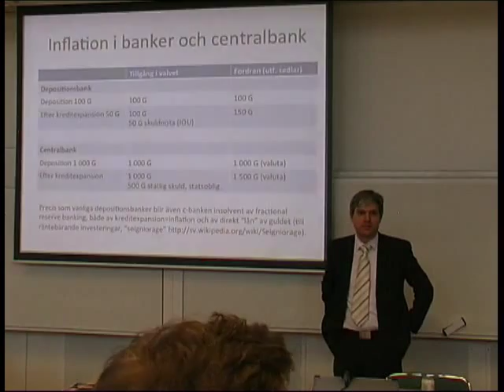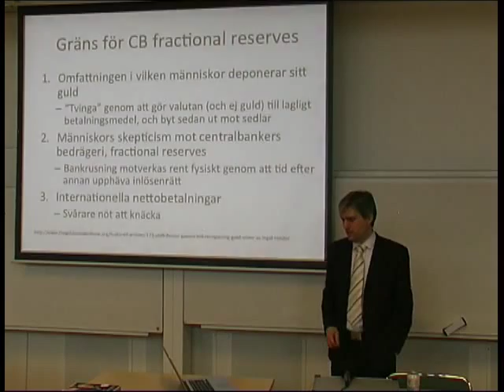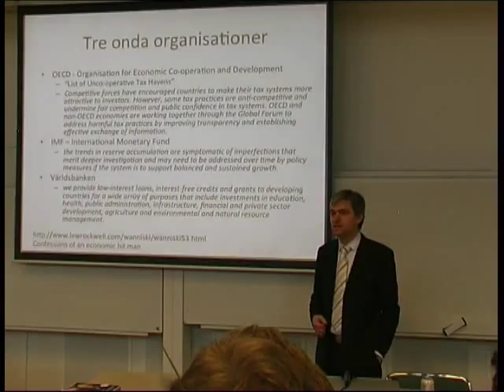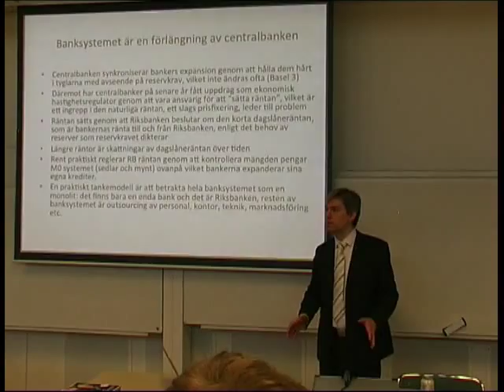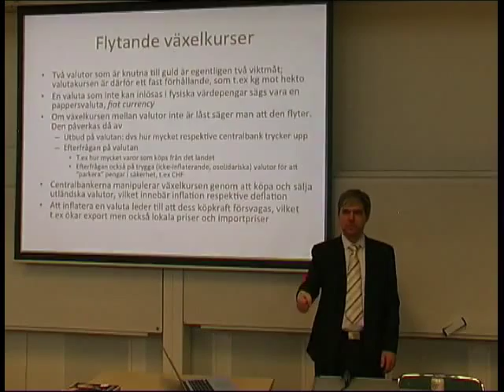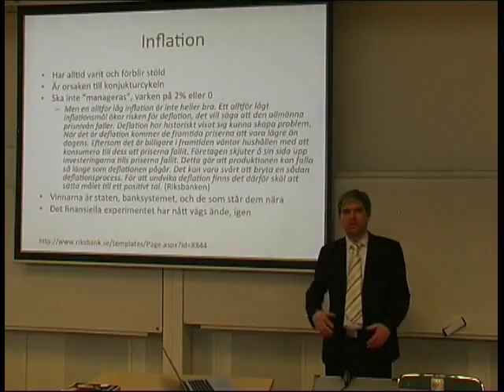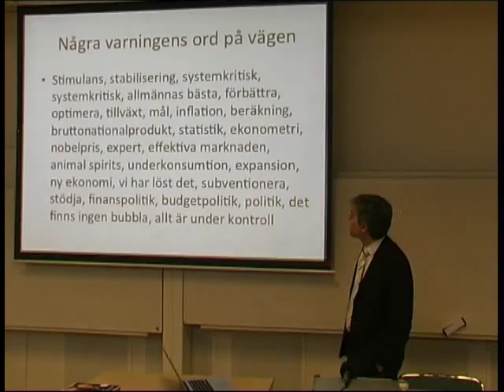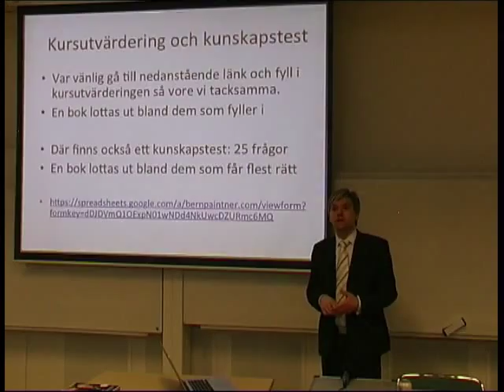Klaus Bernpaintner - Verklighetsekonomi: Del 8/8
Under fyra föreläsningar går vi igenom grundläggande principer som förklarar stora och små skeenden i det mänskliga samspel som kallas ekonomi.

De fyra föreläsningarna har delats upp i:
1. Klassisk ekonomi och ekonomisk historia
2. Österrikisk ekonomi
3. Monetär ekonomi
4. Interventionistisk ekonomi

Kursen skiljer sig från vanliga ekonomikurser både till uppbyggnad och innehåll. Den utgår från ett fåtal intuitiva principer, för att stegvis och med logiska resonemang bygga upp komplexiteten i den moderna ekonomin.

Inga specifika förkunskaper behövs, men det annorlunda upplägget ger både den ekonomiske nybörjaren och den som läst ekonomi utbyte från första lektionen. Föreläsaren garanterar att dessa fyra lektioner kommer ge den aktive deltagaren större insikt i verklighetens ekonomi än ekonomiprogrammen på universitet eller handelshögskola. Miniräknare medtages ej.

Donationer
Hjälp oss nå fler med budskapet om fred och frihet genom att teckna medlemskap eller donera valfritt belopp. Inget belopp är för stort!

Övrig hjälp
Vi söker ständigt personer som är villiga att donera tid till att skriva, översätta och granska artiklar, videos, böcker eller bidra på annat sätt.